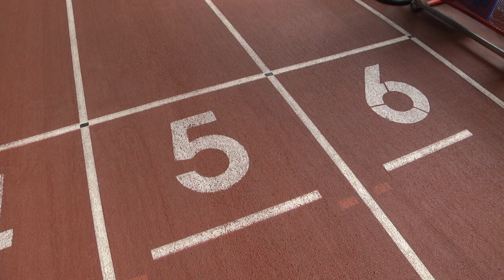Спортивное обозрение 24.07.2019